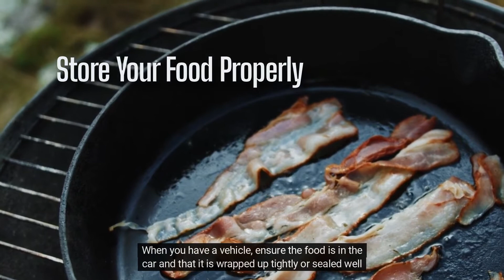What Should You Not Do While Camping | CampDotCom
Camping is one of the most fun and rewarding activities you can do, but there are some things you should avoid doing if you want to have a good time. In this video I share four things that will ruin your camping trip, so you can be sure to have the best experience possible!